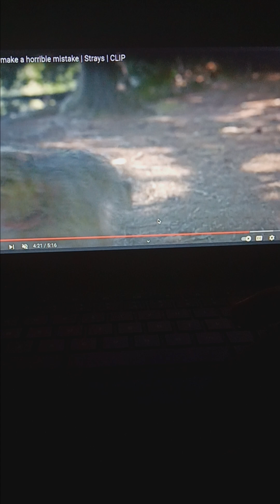"Animal Age: The Meltdown" Part 11 - Playing Dead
Reggie, Bug and Ursa play dead to avoid becoming hawk food.